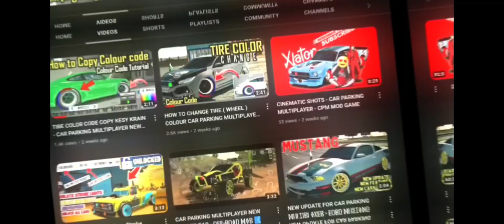UD Quester Sohade Truck Mod‼️Bus Simulator Indonesia Mod Gameplay 🥵